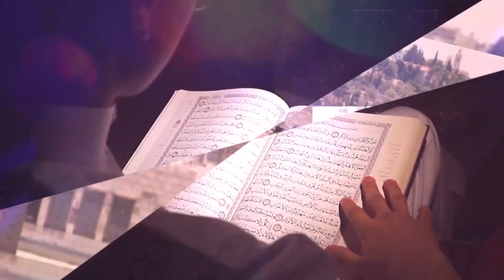MTUME MUHAMMAD S.A.W ALIKUA HASIMAMI PEKE YAKE ITIKAF, BALI ALISIMAMA NA WAKE ZAKE | RAMADAN 23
MATENDO HUTAZAMWA MWISHO|TUJIFUNGE KIBWEBWE|TUKAZE KAMBA darsa mawaidha ramadhan ramadanspecial ramadan2023 @ElBahrMedia @majaaliselulaelqaadiriya8054 @ustadhkhatibomar9848 @salehostaz3494